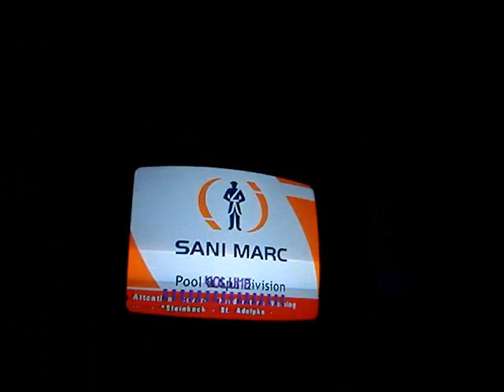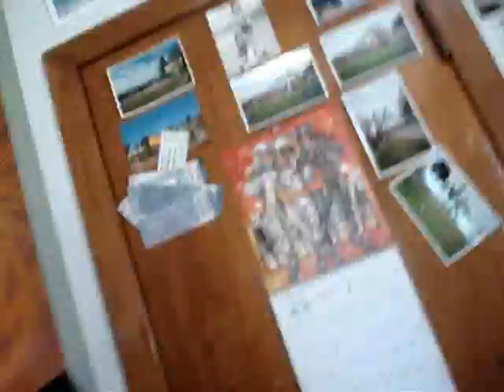THE STORM! [JUNE.3.11 DAY 59-2]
DAY
~MY OTHER CHANNELS~